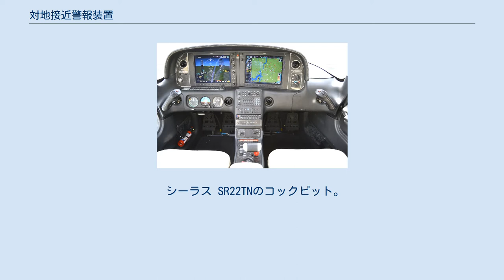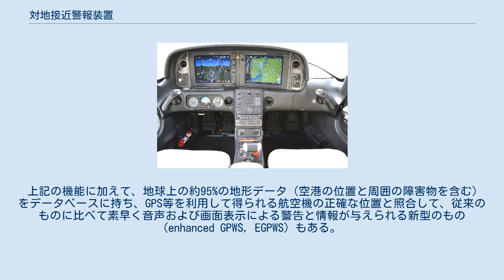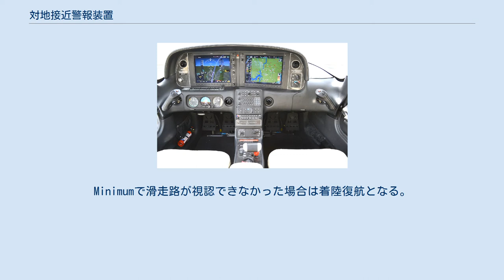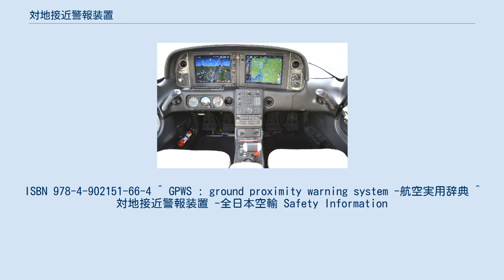対地接近警報装置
対地接近警報装置（たいちせっきんけいほうそうち、Ground Proximity Warning System、GPWS、Terrain Proximity Warning Systemとも）とは、操縦士の自覚なしに航空機が地物に異常接近した場合、操縦者に警報する装置。
地上接近警報装置とも言う。
 シーラス SR22TNのコックピット。
左画面には姿勢指示計、空中衝突防止装置、 EGPWSが統合表示されている 電波高度計の対地高度・気圧変化による昇降率・離着陸形態・グライドスロープからの偏差情報に基づき、航空機が地表に異常接近した場合に警告灯の点灯と、「上昇せよ（Pull Up）」や「降下するな（Don't sink）」など状況に応じた音声による警報が行われる。
警報は回避操作が行われてから航空機が危険な状態から脱するまでの時間的余裕をもって発せられ、航空機が危険な状態から脱するまで継続する。
なお、GPWSは他の警報装置と異なり警報の作動が直接操縦者による航空機の機動に結びつくため、主脚の状態を検知することで、通常の運航や通常の進入着陸の際は警報を発しないように設計されている。
 上記の機能に加えて、地球上の約95%の地形データ（空港の位置と周囲の障害物を含む）をデータベースに持ち、GPS等を利用して得られる航空機の正確な位置と照合して、従来のものに比べて素早く音声および画面表示による警告と情報が与えられる新型のもの (enhanced GPWS, EGPWS) もある。
これは、従来の電波高度計によるGPWSでは、切り立った崖や急斜面では回避が間に合わない可能性があるためである。
近年では各種情報を統合し、自機と地面や他機との距離を立体的に表示する機能を備えたグラスコックピットも登場している。
 Altitude calloutsは､航空会社によって詳細が異なるが通常は｢2500,1000,500,400,300,200,100,50,40,30,20,10,5｣になっている。
5ftの読み上げは最近の機体で鳴る。
他には｢minimums｣｢approaching minimums｣｢Radio altimeter｣などがある。
｢minimums｣は空港施設のある信号の地点に到達するとなる。
Minimumで滑走路が視認できなかった場合は着陸復航となる。
 エアバス製旅客機では｢Retard｣というのが鳴るが、それはスロットルを閉じろという意味である。
 ^ a b 「航空電子入門」日本航空技術協会、pp.189-200。
ISBN 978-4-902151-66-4 ^ GPWS : ground proximity warning system -航空実用辞典 ^ 対地接近警報装置 -全日本空輸 Safety Information